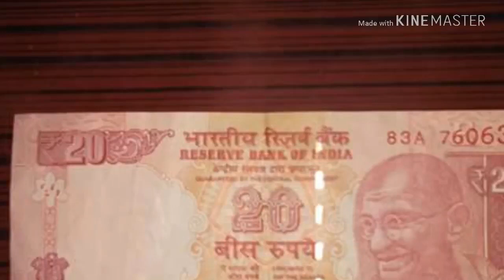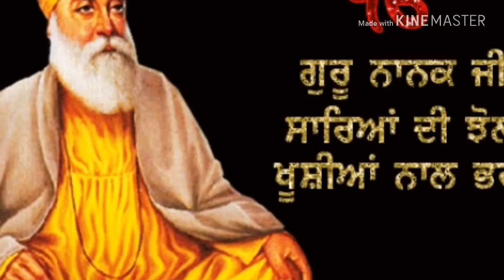Al Khalid Kharafi Company in Kuwait